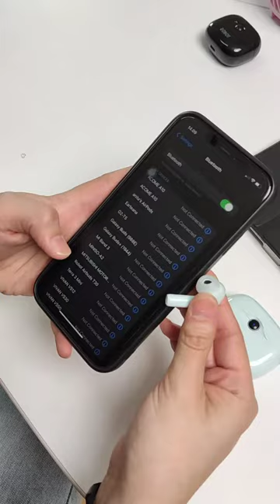ROBOT TWS T30 enak buat diajak nonton netflix